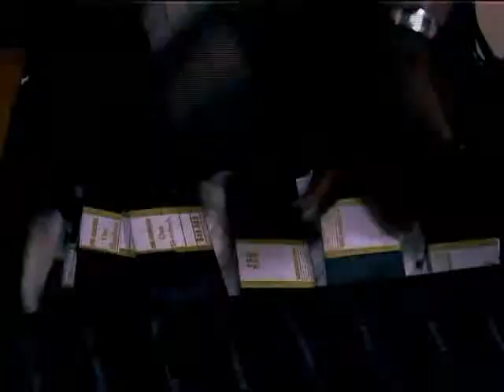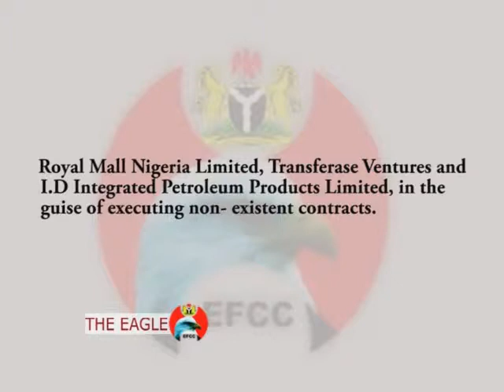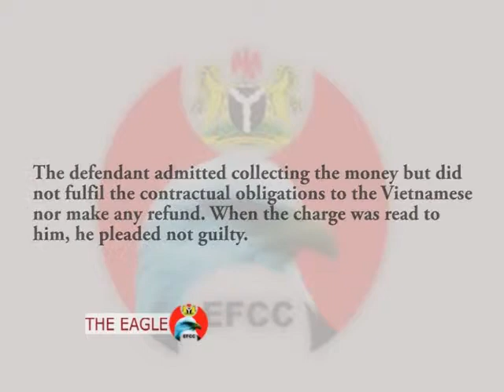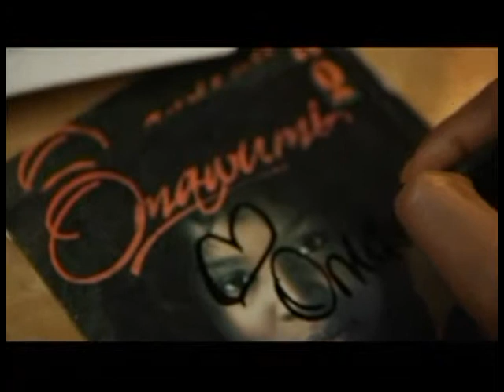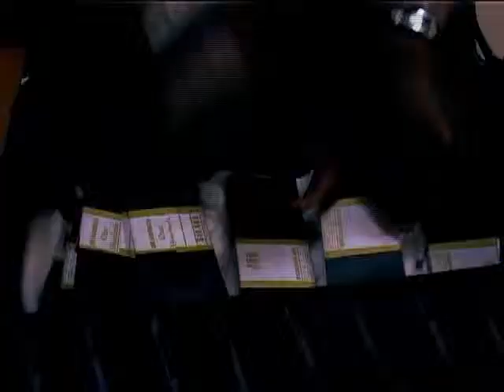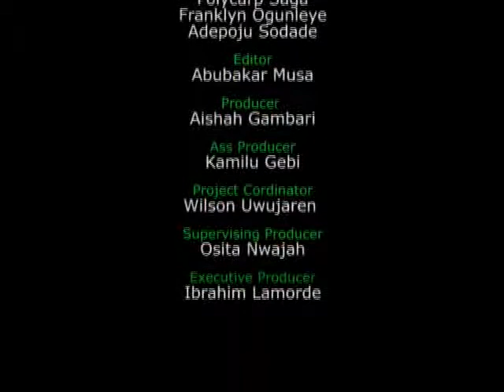The Eagle. Episode 48 - Synergy Between the UK National Crime Agency and the EFCC.